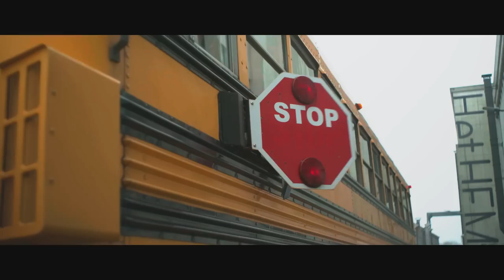🫵 You're The One That I Want! 🎶 Wie worden onze Danny en Sandy? | De kandidaten van Op zoek naar...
Ooh, ooh, ooh... In de speciale 'You're the one that I want'-clip worden de 16 kandidaten van Op zoek naar... onthuld. Wie van de jonge talenten worden de nieuwe Danny en Sandy? Lees meer op